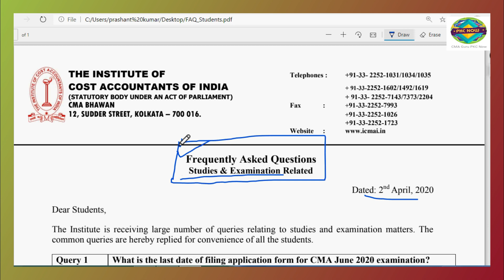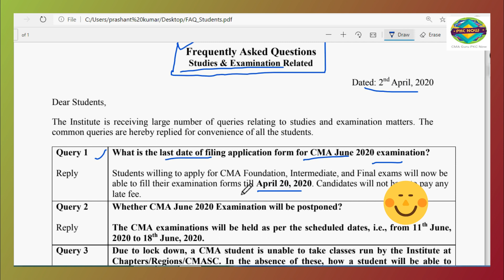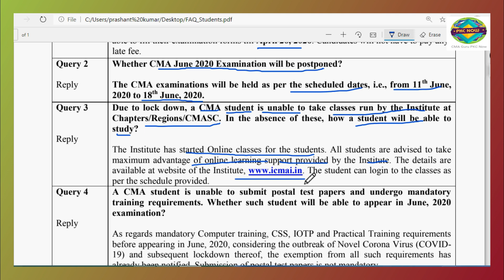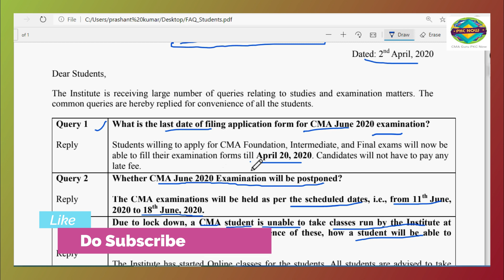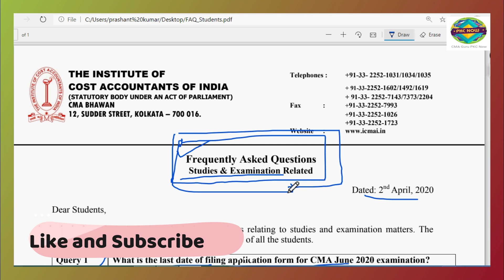CMA examinations will be held as per the scheduled dates I FAQ Notification Issued by CMA Institute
The Institute is receiving a large number of queries relating to studies and examination matters. The common queries are hereby replied for the convenience of all the students.